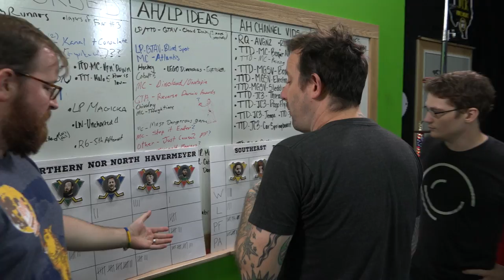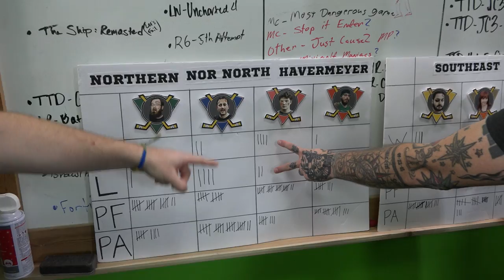2016 Achievement Hunter Hockey League - Finals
​ This is it, everything has led to this moment. These two fierce competitors have fought, poked, and slap checked their way to the top. Ladies and gentlemen, welcome to the Achievement Hunter Hockey League Finals!